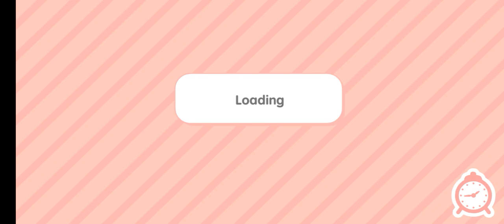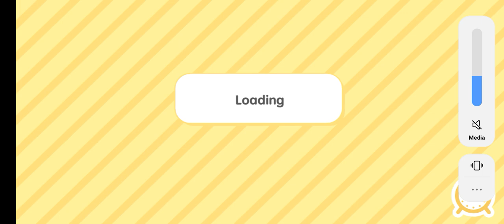toca boca moral story Mother and father